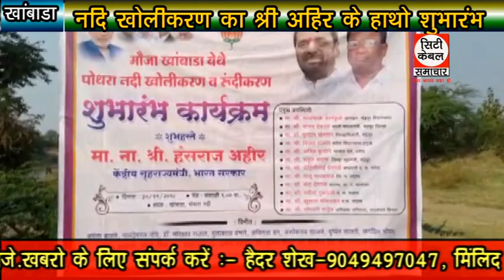नदी खोलिकरण का श्री अहीर के हाथो शुभारंभ City Cable Samachar 30.11.2018